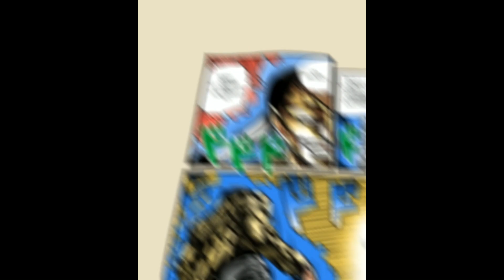This Pic Goes So Hard - CoinboxTees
All artwork belongs to CoinboxTees

Thanks for listening and enjoy